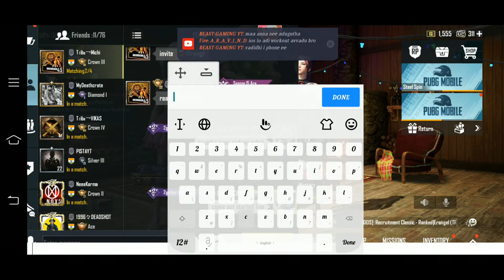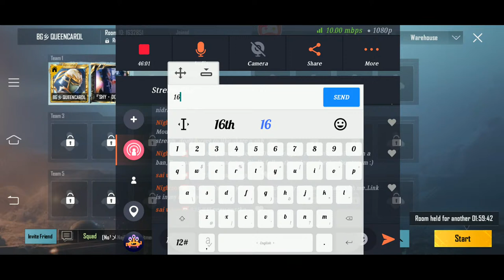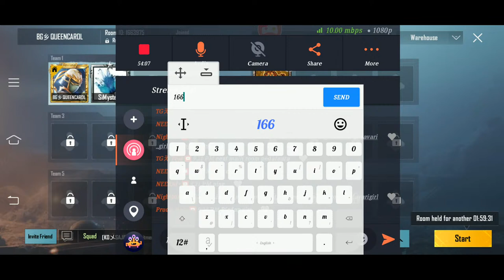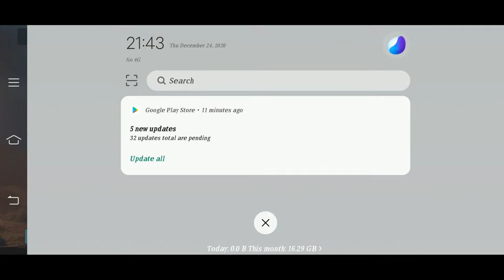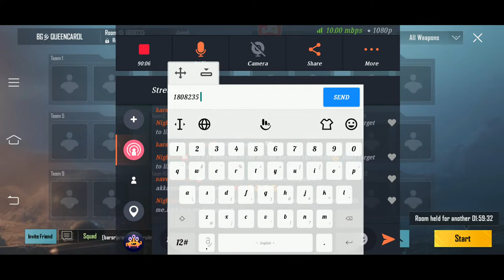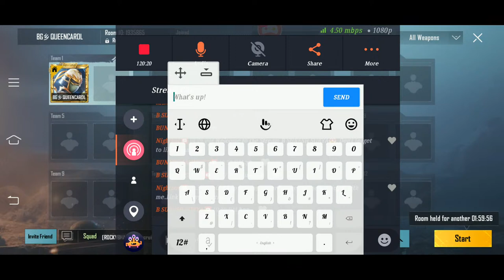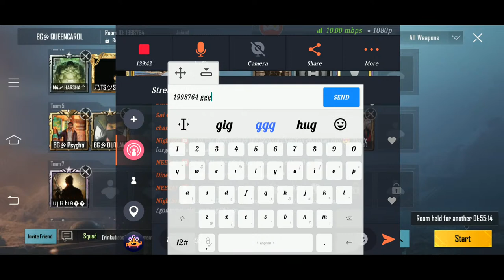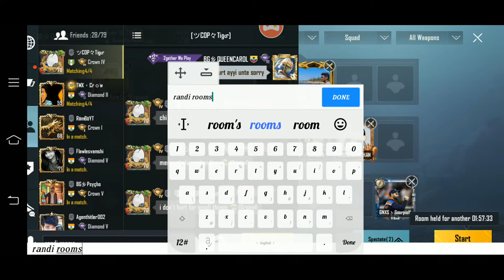TWO FINGER NON-GYRO PLAYER 😎GIRL SQUAD IS ON✌GG GAMING // TELUGU GIRL GAMING#53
Don't spam, No self promotions

Respect Moderators.

Don't ask why i got timed out.

Thank you guys for your love & support.
Godavari Girl Gaming